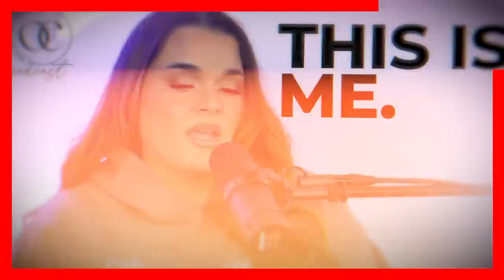😭🖤 𝗦𝗨𝗖𝗘𝗗𝗜𝗢 𝗛𝗢𝗬 ! 𝗛𝗔𝗖𝗘 𝗣𝗢𝗖𝗔𝗦 𝗛𝗢𝗥𝗔𝗦 Jenicka Rivera / 𝗟𝗔𝗠𝗘𝗡𝗧𝗔𝗕𝗟𝗘 𝗡𝗢𝗧𝗜𝗖𝗜𝗔 🎚️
Jenicka Rivera Intento lo peor, ya no quiere vivir despues de enterarse de la verdad de su verdadero padre.

 BIENVENIDOS!!!
chismes de farandula
escandalos
De primera mano
noticias
famosos mexicanos
mexico
el gordo y la flaca
estados unidos
farandula 2021
entretenimiento
farandula mexicana
chismes de famosos 2022
ventaneando
famosos
un nuevo dia
espectaculo
Hoy